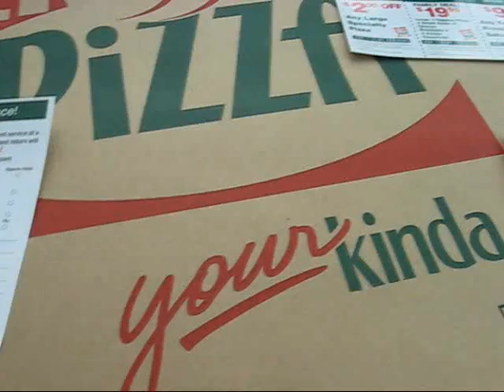Ain't No Pizza Like Cristy's!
The Official Cristy's Pizza Commercial.  Music by Tonex. The track is "Lauretta, Damita, Lou" off the album "The London Letters".